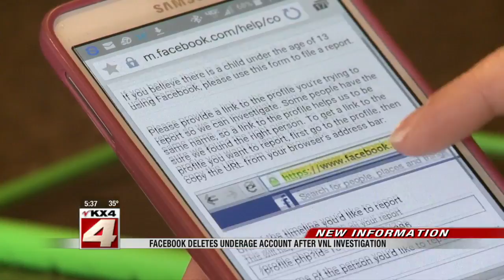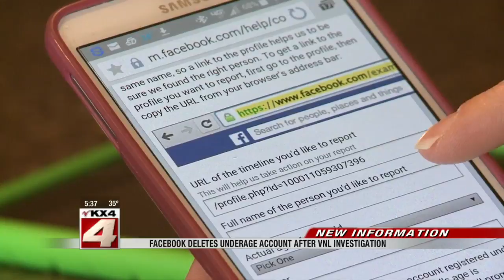5:30pm News March 18